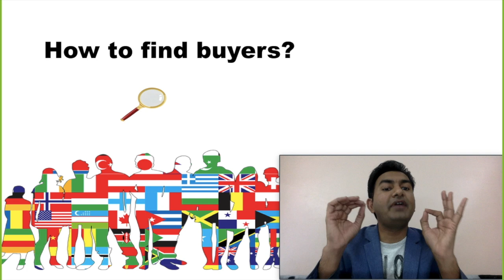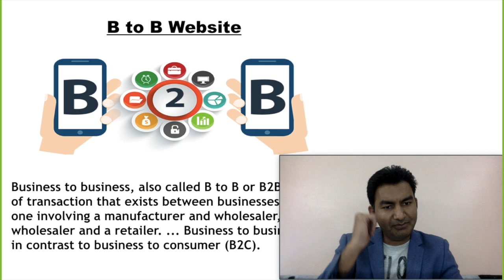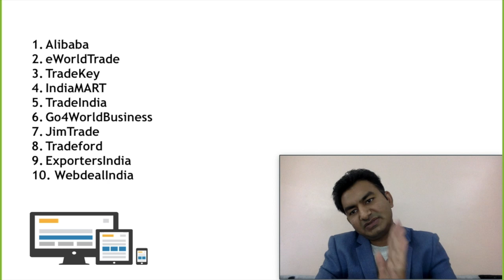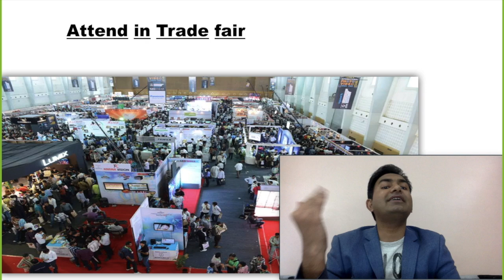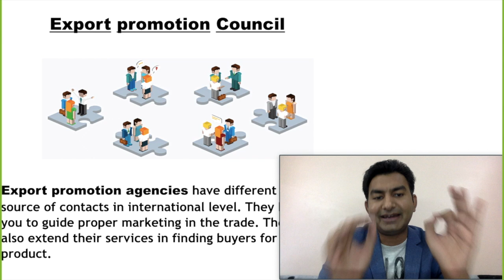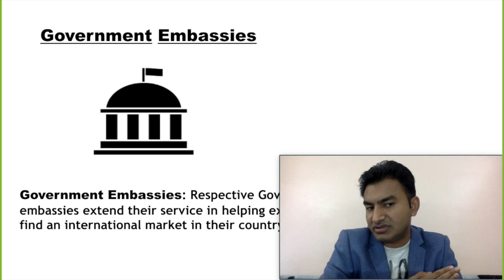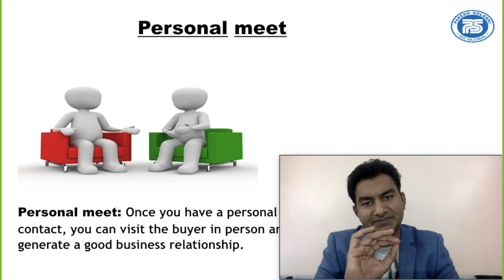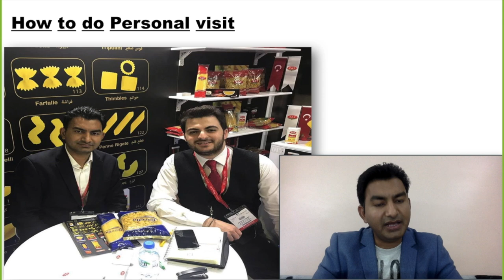How to find BUYERS for Export | Ways of finding buyers | How to get list of Buyer by Paresh Solanki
Ways of Finding in Export import business